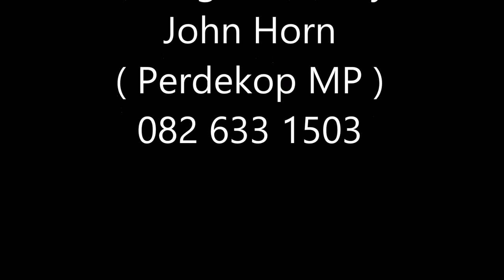John Horn, Horse riding South Africa Movie HD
I made this short promotional video for a client who deals in horses and offers horse riding  trails in Mpumelanga South Africa.